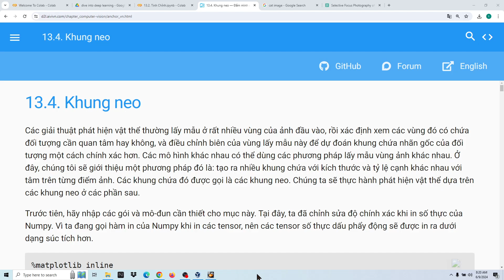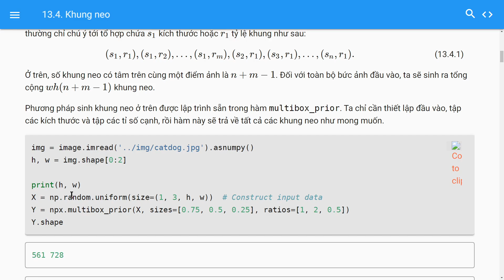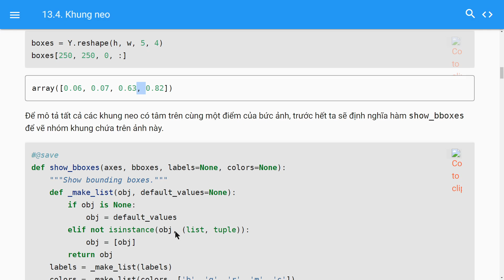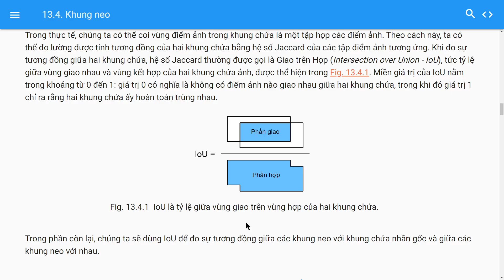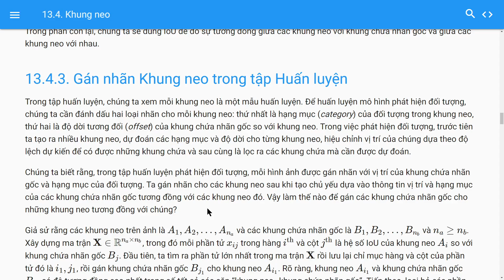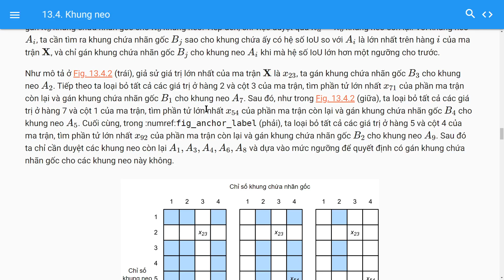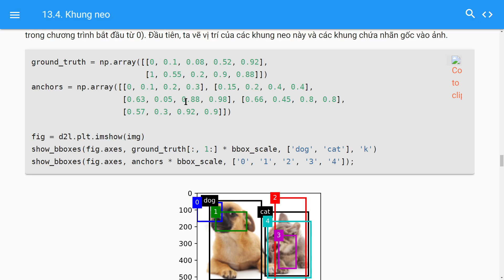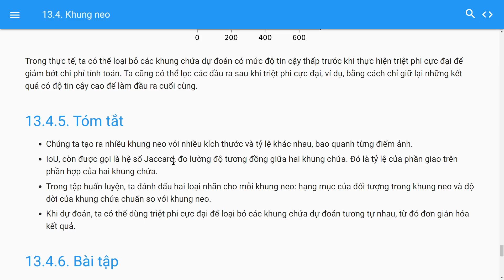13.4. Khung neo, Thị giác Máy tính, Dive into Deep Learning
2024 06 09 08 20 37

13.4.5. Tóm tắt
Chúng ta tạo ra nhiều khung neo với nhiều kích thước và tỷ lệ khác nhau, bao quanh từng điểm ảnh.
IoU, còn được gọi là hệ số Jaccard, đo lường độ tương đồng giữa hai khung chứa. Đó là tỷ lệ của phần giao trên phần hợp của hai khung chứa.
Trong tập huấn luyện, ta đánh dấu hai loại nhãn cho mỗi khung neo: hạng mục của đối tượng trong khung neo và độ dời của khung chứa chuẩn so với khung neo.
Khi dự đoán, ta có thể dùng triệt phi cực đại để loại bỏ các khung chứa dự đoán tương tự nhau, từ đó đơn giản hóa kết quả.